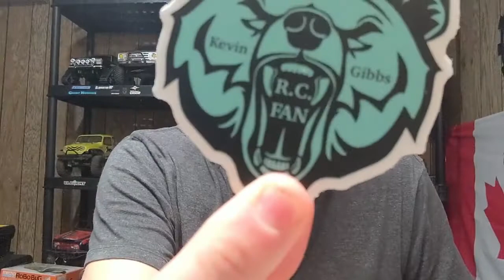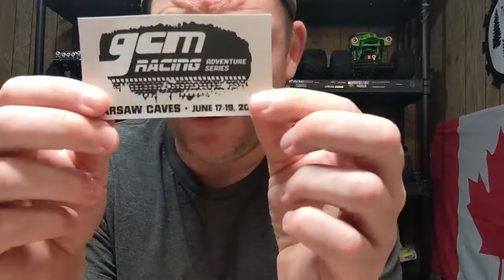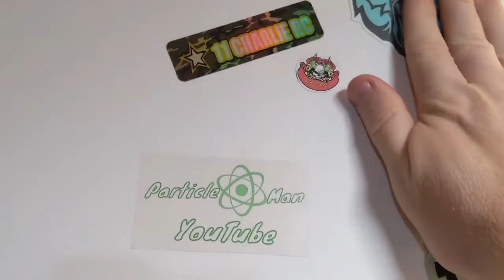Got To Love Stickers?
In this video we have a few things to be addressed and a sticker board update from a fellow Canadian Eh!